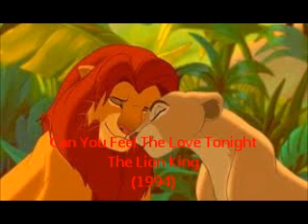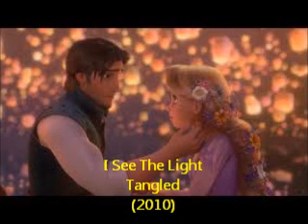Disney Songs Vol.9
This is the ninth volume of Disney Songs.